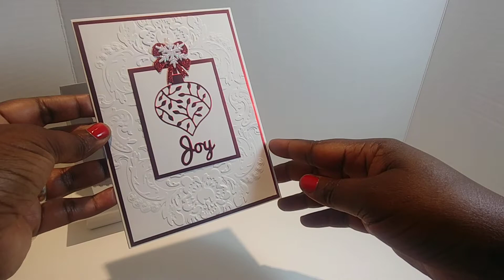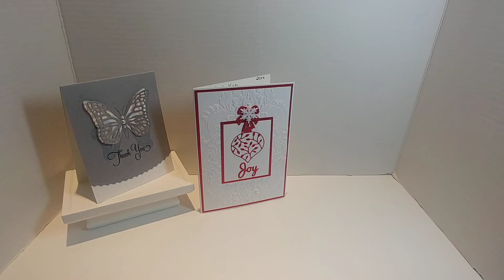Christmas Blessings from Christine (ShabbyPinkHouse)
***If you are under the age of 18 this video and channel is NOT for you.

Thank you so much, Chrissy Pooh for thinking of me. I absolutely love my card and treats. I appreciate your consistent friendship and Sisterhood. Love you♥

Hugs & Blessings
Lady Kre

Commit what you do to the Lord, and your plans will be established.
Proverbs 16:3